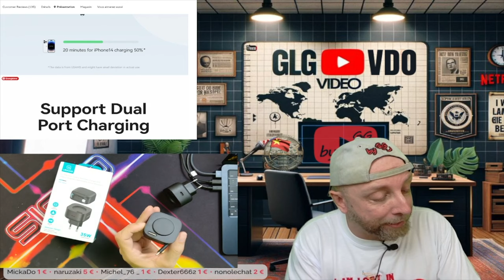Chargeur Secteur USAMS USB-C avec Câble Rétractable et Détachable , une Bonne Affaire ?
Découvrez le chargeur secteur USAMS USB-C, compact et pratique avec son câble rétractable et détachable. Parfait pour recharger vos appareils rapidement grâce à la technologie PD et QC 35W, ce chargeur est un indispensable à un prix abordable. De plus, associez-le avec la Batterie Magnétique pour une recharge encore plus pratique et sans fil !
Disponible à 17,30 € sur Aliexpress et 25,32 € sur Amazon.

Liens d’achat :

Achetez le Chargeur Secteur sur Aliexpress
Achetez le Chargeur Secteur sur Amazon
Achetez la Batterie Magnétique sur Aliexpress

By GLG